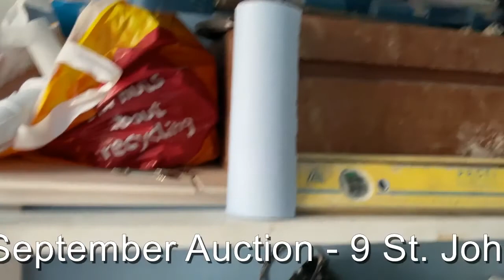9 St. Johns Road, Dover - September 2022 Auction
September Auction: 9 St. Johns Road, Dover, Kent, CT17 9SE
AUCTION DATE: Wednesday 21st September
BIDDING LIVE: Monday 19th September
ONLINE AUCTION: cliveemson.co.uk/properties
REGISTER TO BID: cliveemson.co.uk/online

A four storey end-terrace conveniently located close to Dover Priory mainline railway station and the town centre with all its amenities.  The property is arranged as a one-bedroom self-contained flat on the lower ground floor, currently let, and five letting rooms in the upper parts which have recently been let but are now vacant.

The property is in a fair order with double glazed windows, high ceilings, fire places and a gas heating system via radiators.